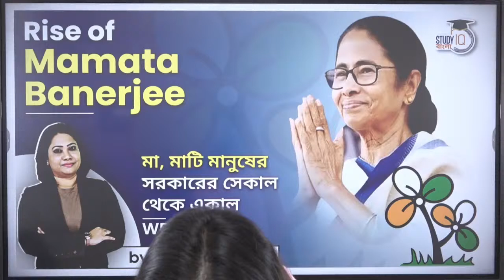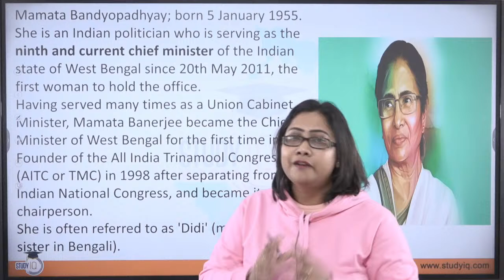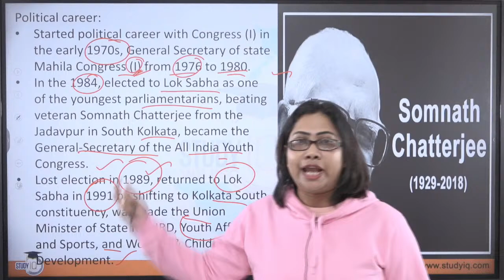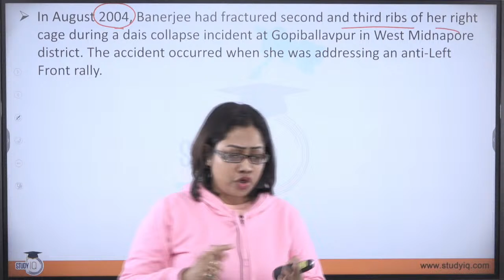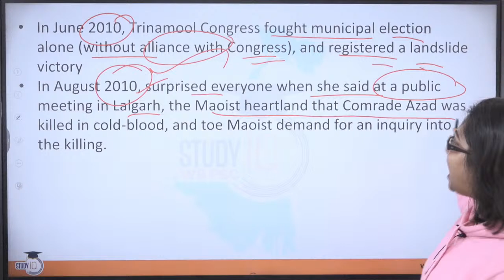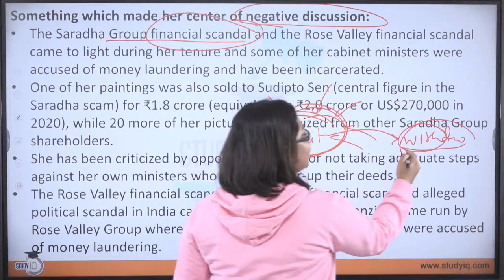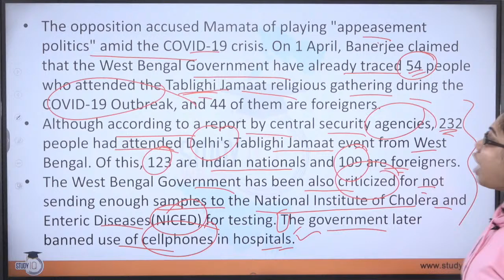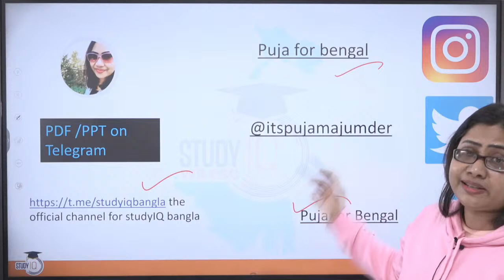Rise of Mamata Banerjee | মা, মাটি মানুষের সরকারের সেকাল থেকে একাল | WBCS | By Puja Majumder